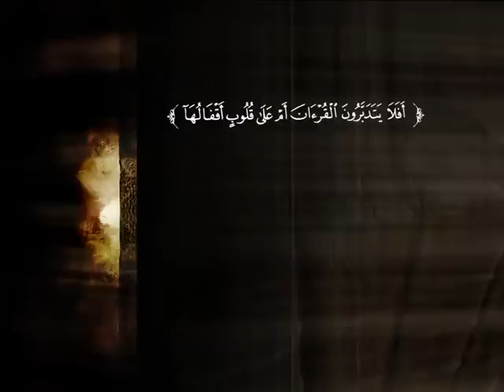تفسير سورة مريم من الآية 66 إلى نهاية السورة | د. محمد بن عبد العزيز الخضيري